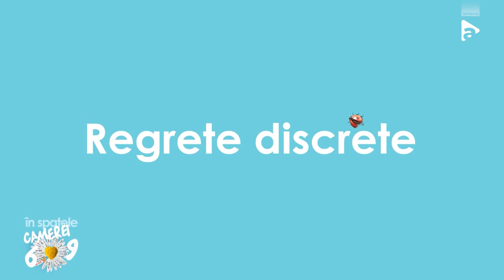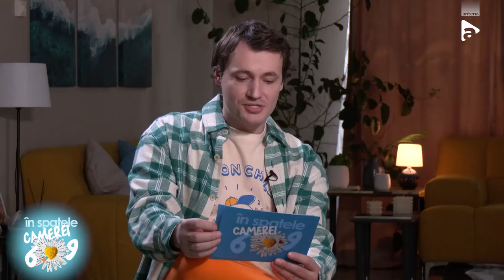Krem: „Încă am autograful lui Nicolae Guță. Nu-l vând!” | În spatele Camerei 609, episodul 1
Ce se întâmplă În spatele Camerei 609 nu rămâne În spatele Camerei 609! Primul episod din noul sezon din culisele serialului îl prezintă pe Răzvan „Krem” Alexe, actorul care îl aduce în fața telespectatorilor pe Vlady Pop, în fiecare vineri, de la 20:30, la Antena 1, în serialul Lasă-mă, îmi place! Camera 609. Actorul acceptă provocarea de a răspunde la o mulțume de întrebări, oferă răspunsuri inedite și dezvăluie povești din viața personală pe care nu le știai!

Primul rol interpretat de Krem vreodată în viața sa a fost un om de zăpadă. Krem a jucat într-un spectacol pus în scenă la o serbare de la grădiniță, unde protagonistul era soarele, care avea misiunea de a topi toți oamenii de zăpadă. Krem mărturisește în interviu că la acea vârstă fragedă a fost invidios pe faptul că interpretează doar „omul de zăpadă numărul 17”, motiv pentru care nu s-a topit decât după ce l-a certat doamna învățătoare.

Un alt detaliu din viața personală pe care poate nu îl știai despre Răzvan „Krem” Alexe este că știe să gătească sarmale. Da, Krem face sarmale și se pare că le face bune, cel puțin așa lasă să se înțeleagă! Actorul povestește în episod ce experiență gastronomică nefericită l-a adus în punctul de a învăța să facă singur sarmale și se pare că experiența a fost una „traumatizantă”, întrucât sarmalele sunt menționate în acest interviu de aproximativ... 10 ori!?

De la cine este primul crush celebru pe care l-a avut, cum a ajuns să primească un autograf de la Nicolae Guță, pe care îl are și în prezent și anunță vehement că nu îl vinde, pe ce a cheltuit primii bani câștigați de el și până la prima alegere importantă pe care a făcut-o în viață, Krem răspunde la toate aceste întrebări și la multe altele!

Krem mărturisește cu umor în acest episod și micile regrete din viața de zi cu zi pe care le are sau „regrețele”, așa cum le descrie. Cu ce mare artist rap din America a vrut să semene și ce regretă că și-a făcut la păr în sensul acesta, ce regretă că a mâncat vreodată sau că a uitat în mașina de spălat și alte „regrețele”, toate sunt dezvăluite de către actor.

Interviul oferit de Krem În spatele Camerei 609 este unul sincer și plin de mărturisiri surprinzătoare din viața personală, așa că hai să vezi episodul și să descoperi lucruri neștiute despre Răzvan Alexe aka „Krem cu K”.